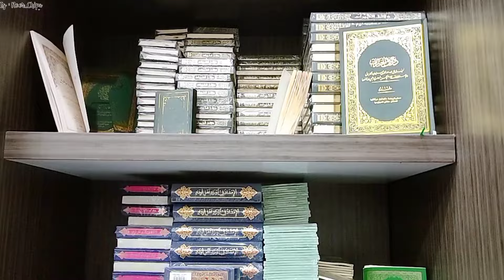ramadhanvlog Belanja Baju lebarang | Masak Untuk Berbuka | Semangat beberes dan bersih bersih rumah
Alhamdulillah. hitung beberapa hari lagi pengen lebaran niee ayoo kita cari baju buat lebaran hee

👛 LINK DIBAWAH INI UNTUK SEMUA INFORMASI BARANG YANG ADA DIRUMAH 👎🏻

Silahkan nyalakan SUBTITLE untuk bahasa yang lainnya , pilih RESOLUSI tertinggi untuk kualitas video yang lebih jernih.

Bantu suport Channel YouTube aku yaaa teman-teman biar berkembang dan aku makin semangat untuk membuat konten yang menarik setiap minggunya.

🎬 Supplies i used :
🎥 Kamera yg digunakan : Canon
🖼️ Coper : Photoshop
🎞️ Edit : Inshot